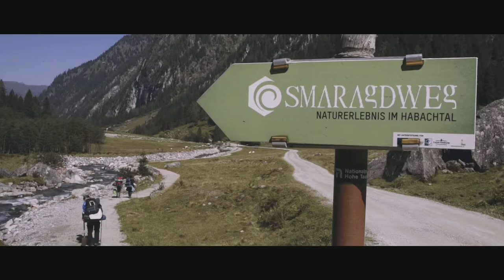GRÜNES GOLD - Smaragdsuche in den Alpen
Mit meinen Freunden war ich im Jahr 2016 im Habachtal nach Smaragden suchen. Ja die gibts dort tatsächlich, roh und ungeschliffen sind sie zwar nicht ganz so hübsch, aber es sind echte Smaragde. Ich habe die ganze Tour mit meiner Sony A7s filmisch begleitet und diese kleine Reisedoku damit produziert. Geschnitten mit Adobe Premiere Pro.

vielseitigstes Objektiv
unschlagbares Stativ
vielseitigstes Mikrofon
bester ND+Mist Filter
einfacher Mist Filter
hochwertige Akkus
schnellste Speicherkarte
sehr gute Speicherkarte
hochwertige Kameratasche
Vlogging Stativ
-- ich empfehle gebraucht zu kaufen.